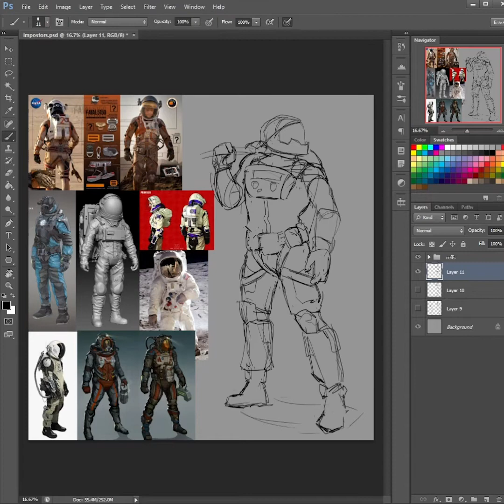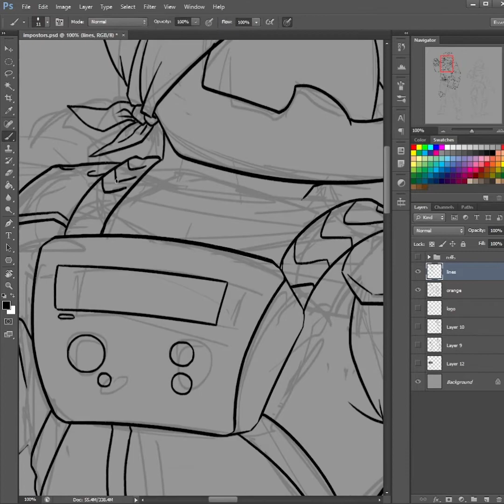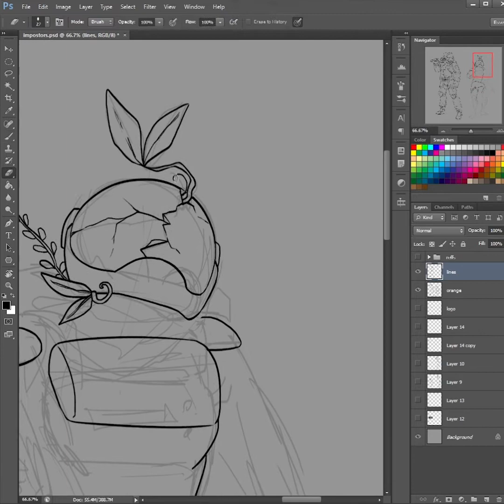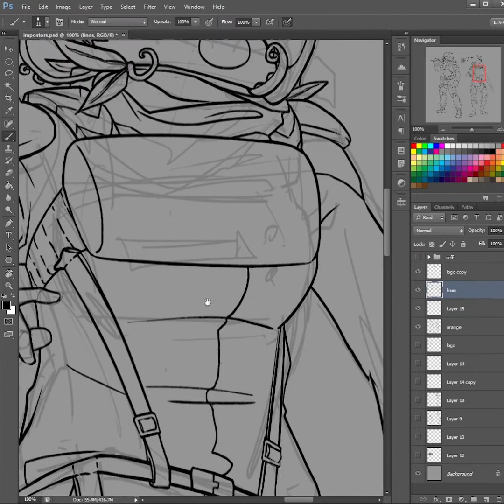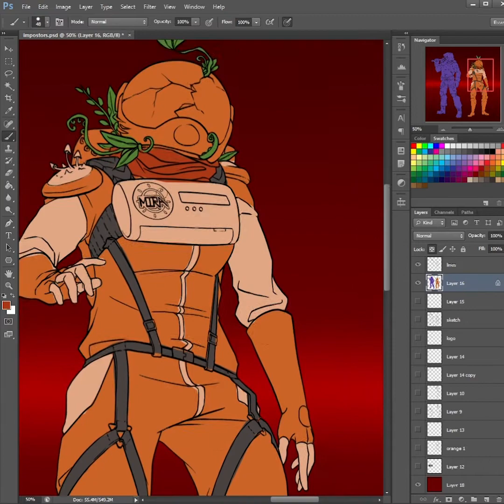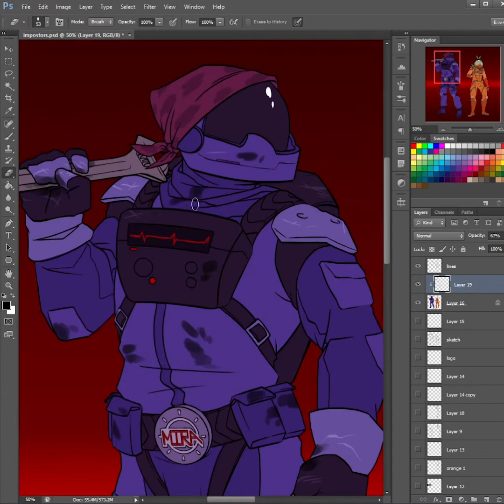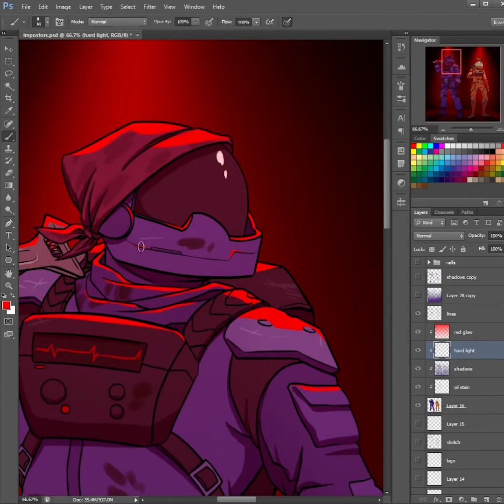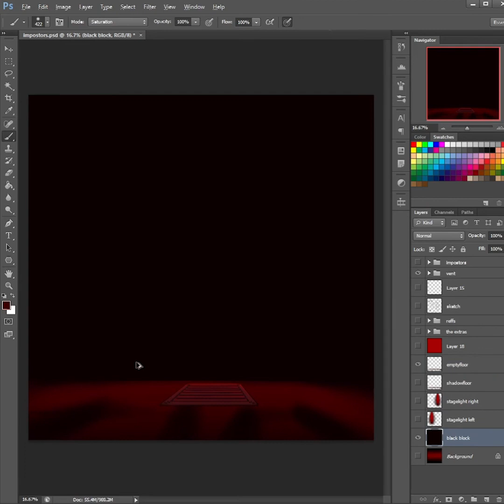[Timelapse] Double Kill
They say there’s been a double kill in electrical... and this is how it happened.

Find the finished piece and my thoughts about on any of these, here:

Like what I'm doing? Consider supporting me on ⭐

Find all kinds of Among Us sound effects (including the crisis one used in this video) here: